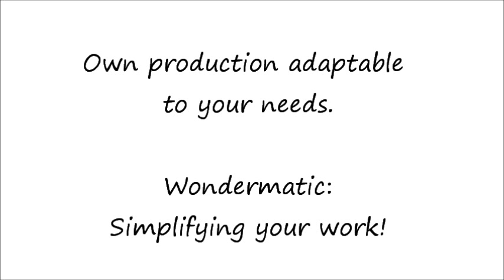Machine to make straps for bras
Wondermatic
and
Freitas & Neto
Textile machinery
Innovation
Simplification
Wondermatic: Simplifying your work